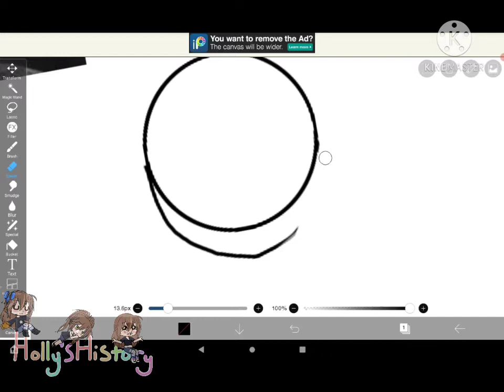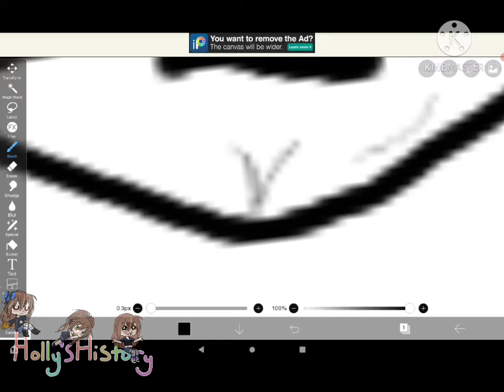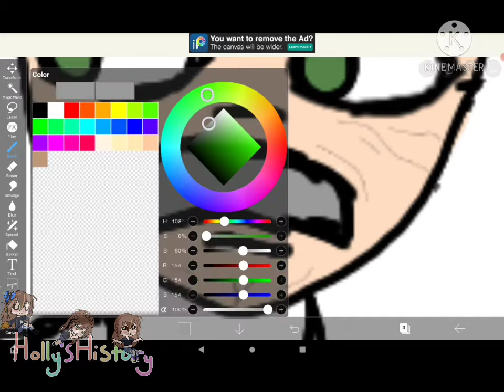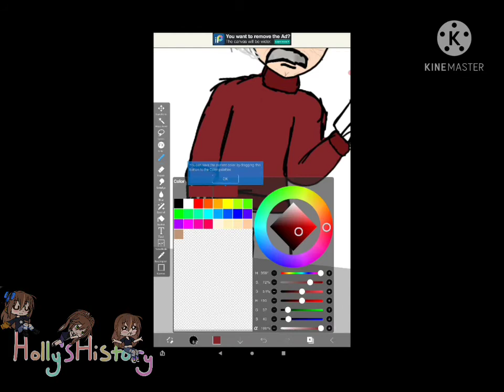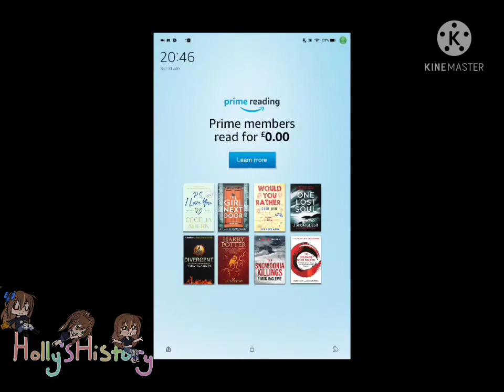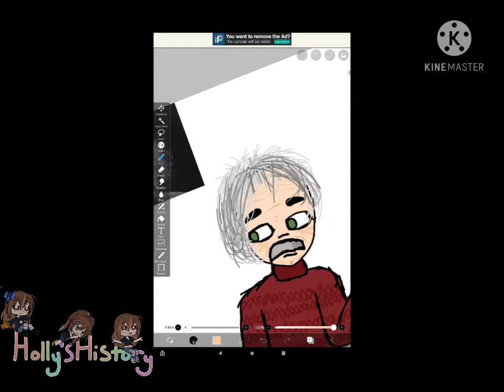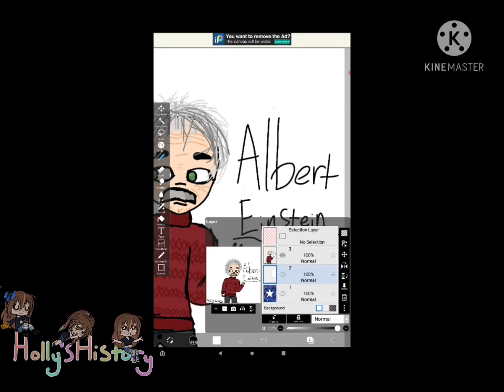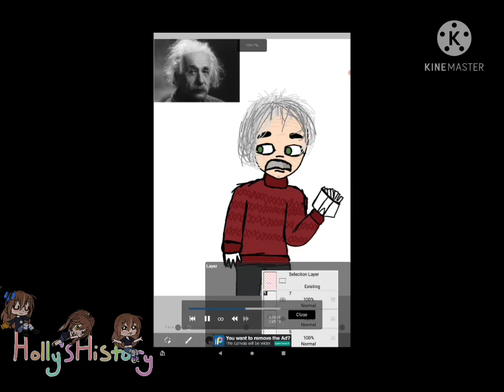Drawing Albert Einstein in my art style (FULL COLOUR!)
Start of my new series! Comment more memorable people!